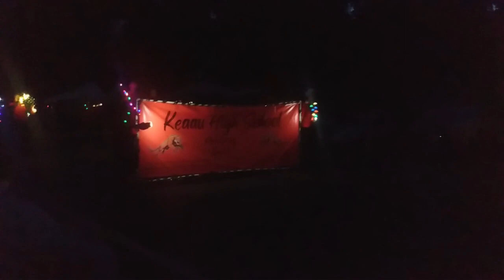2022 Kea'au, HI Lighted Christmas Parade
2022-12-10 night-time lighted christmas parade that took place in kea'au, on hawai'i island